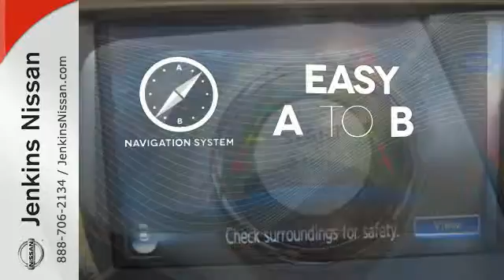Used 2013 Nissan Murano Lakeland FL Tampa, FL 16MU235A - SOLD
Year: 2013
Make: Nissan
Model: Murano
Trim: Platinum
Engine: 3.5 L V6 Cyl.
Transmission: Automatic
Color: Blue
Interior: Beige
Mileage: 56761
Stock #: 16MU235A
VIN: JN8AZ1MU1DW203595
USED NISSAN SAVINGS -Prices include a $500 discount for financing the vehicle with one of our lenders. Please check with dealer regarding lending. Out of state pricing may vary and will be assessed a convenience fee of $185 for title processing and tag work. Sales Tax Title License Fee Registration Fee Finance Charges and $799 Dealer Fee are additional to the advertised price. We make every effort to have accurate pricing but occasionally mistakes occur. Please call if you have any questions.

Address:
401 State Rd 33 N